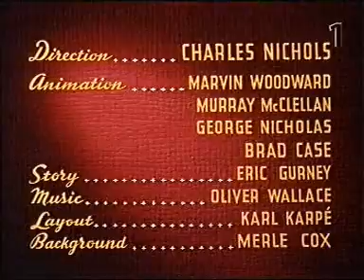Figaro - Bath Day [1946]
Synopsis

Ever try to give a cat a bath? Minnie did, but Figaro didn't appreciate it!